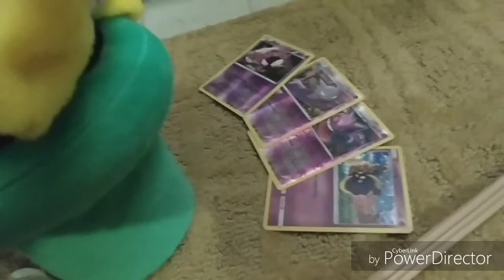Undertale plush short - frisk and flowey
I do not own the sounds in this video. They belong to their original owners